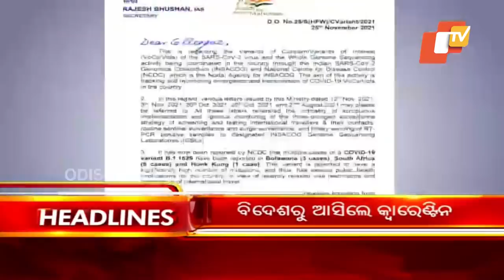11 AM Headlines 28 November | Odisha TV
11 AM Headlines 28 November | Odisha TV